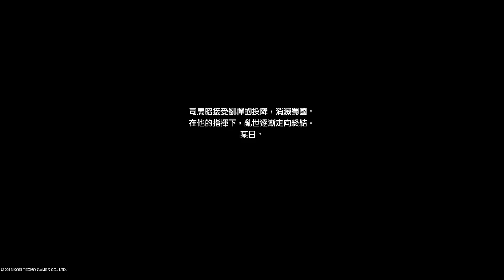真・三國無雙８ 司馬昭結局